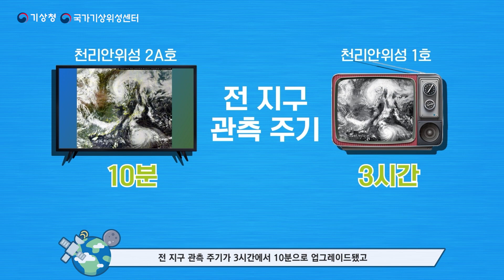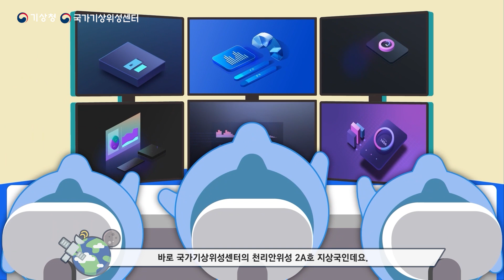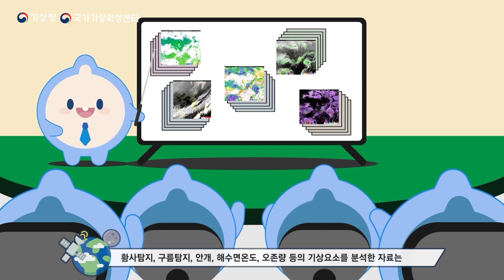[천리안위성 2A호 이야기 EP.1] 우리 손으로 만든 기상위성 천리안위성 2A호의 탄생 비하인드 스토리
천리안위성의 탄생과[
대한민국 손으로 직접 만든 우리 기상위상 천리안위성 2A호의 탄생 스토리 함께 애니메이션으로 확인해 볼까요?